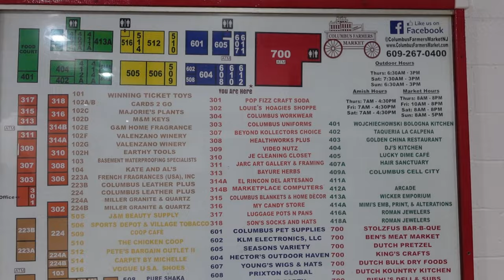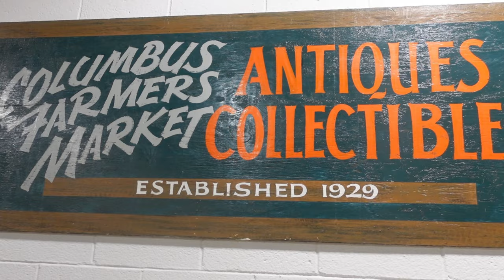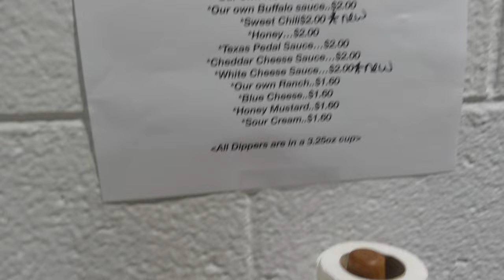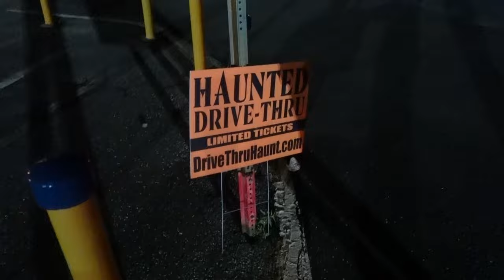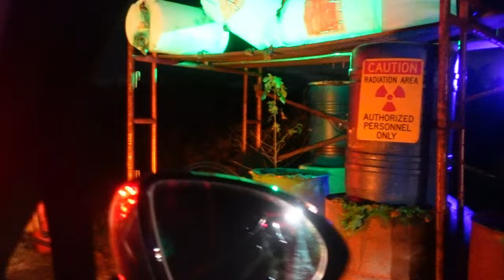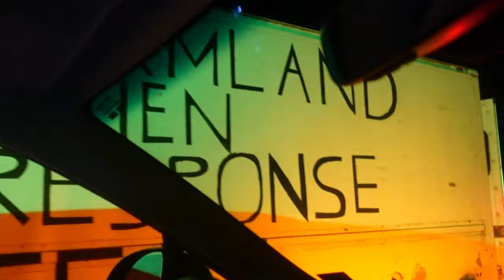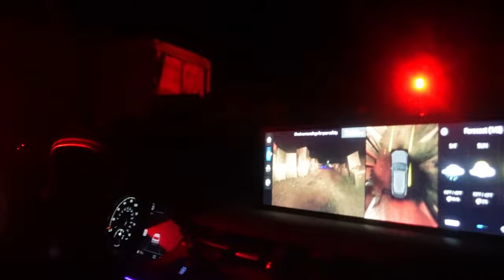Bloodshed Farms - A Scary Haunted Drive Thru for Halloween!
Skip to 05:57 for the start of the Haunted Drive Thru!

Vern, Gener and Pete head to Columbus, NJ to start their night by having some chicken and Jojo's!!  Unfortunately, we got there late in the day, so the flea market was closed already and a lot of stores as well.  We were lucky to have made it just in time for some chicken and jojo's from Richard's Chicken Coop though!

The chicken itself was great, but the Jojo potatoes are worth the drive!!  It got me full and energized for the haunted drive thru!!

After we had a good dinner, we headed straight to Bloodshed Farms and experienced some ghastly fun and had a horrifyingly good time!!!  Be sure to check them out during Halloween season and we highly recommend the VIP pass!

Regular Pass: $70
VIP Pass: Extra $20 to the Regular Pass

BloodShed Farms Fear Fest
Columbus Farmers Market, Gate 1, Southern Entrance 2919 Route 206